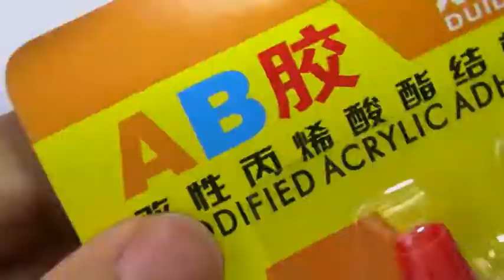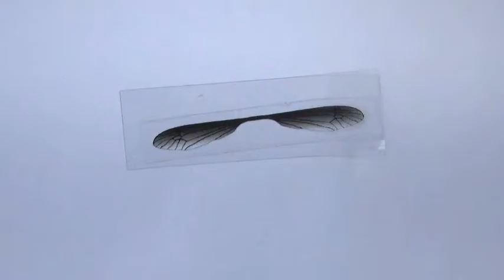Mosquito-diy-complete ( speed up )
Speedy showing how to make the eBugs Electronic Mosquito

00:10  Head
00:56  Eyes
01:14  Wings
01:52  Legs
02:28  Belly
02:41  Assemble--Body
03:13  Assemble--Head
03:48  Assemble--Legs
04:33  Assemble--Wings
04:55  Assemble--Crystal